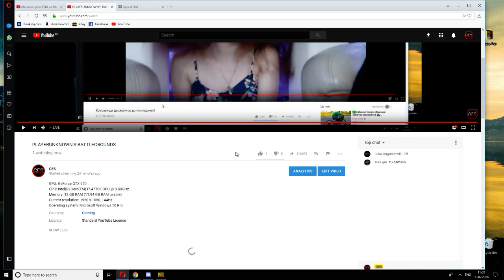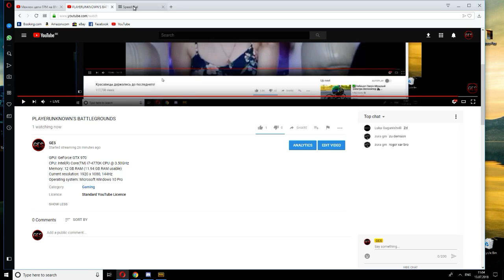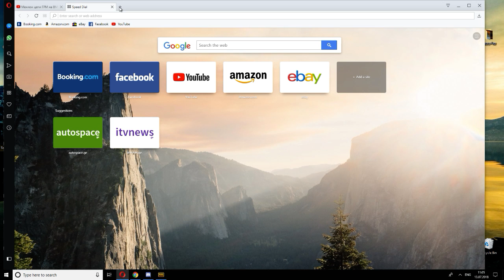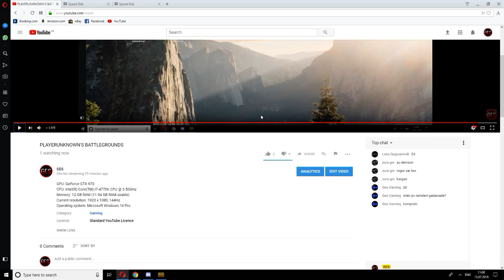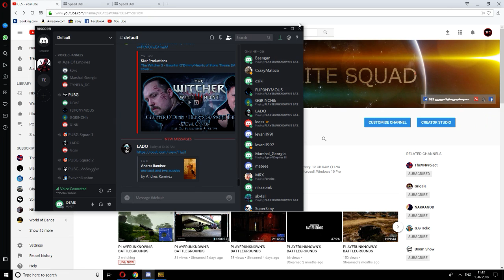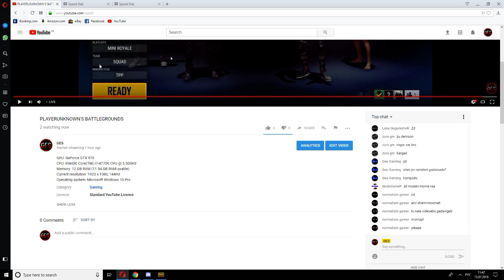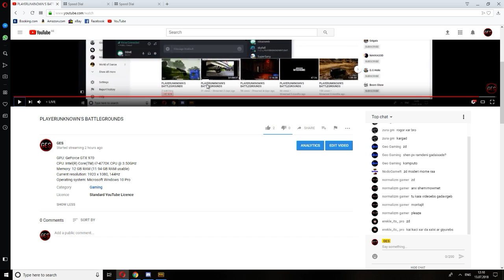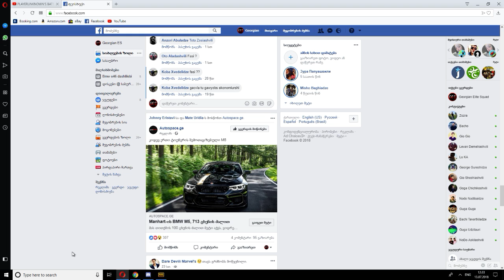PLAYERUNKNOWN'S BATTLEGROUNDS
GPU: GeForce GTX 970
CPU: Intel(R) Core(TM) i7-4770K CPU @ 3.50GHz
Memory: 12 GB RAM (11.94 GB RAM usable)
Current resolution: 1920 x 1080, 144Hz
Operating system: Microsoft Windows 10 Pro